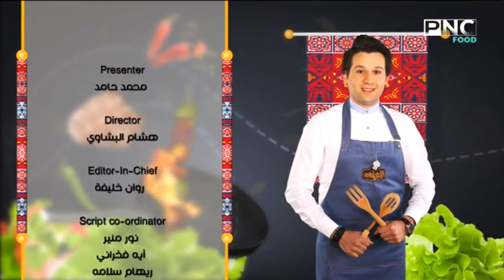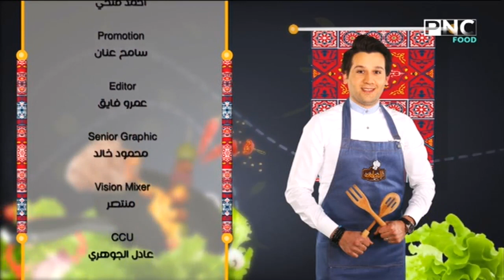المطعم مع الشيف محمد حامد | أسرار عمل البيتزا زي المحلات بالصوص الخطير وحشوات حلو وحادق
تتضمن الحلقة.. طريقة عمل:
عجينة البيتزا
صوص البيتزا
بيتزا شوكولاتة
بيتزا ميكس سوبريم
بيتزا كالزوني
ساندوتش بيتزا
بيتزا الجبنة - بيتزا الجبنة والطماطم
حلقة برنامج المطعم - السبت 1 يونيو 2019
يذاع يوميا على PNC Food خلال شهر رمضان الساعة 12:15 ظهرا والاعادة 12 منتصف الليل